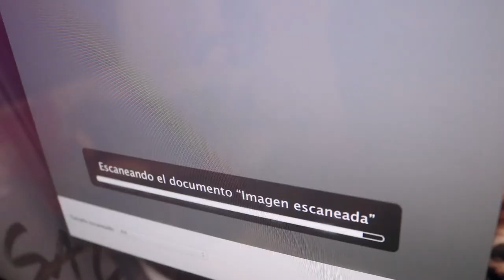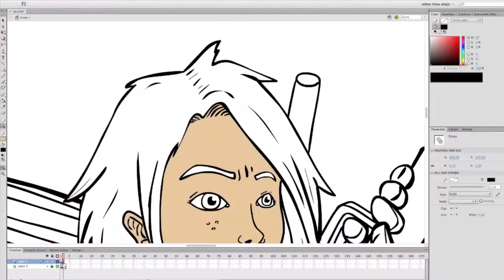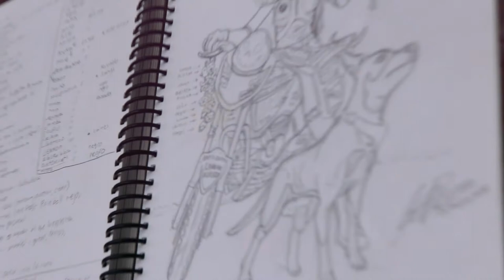Nuestro Secreto!! , a la hora de Ilustrar / Lunaticos Luna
Nos encanta ilustrar y hacer animación, y ahora queremos que nos acompañen y conozcas como hacemos una de estas ilustraciones nuestra manera de trabajar y nuestro secreto a la hora de dar vida a una imagen desde su concepto, así que dale al play!

Si quieres saber mas de nosotros ó más de diseño y nuestro trabajo deja nos un comentario y nos pondremos manos a la obra!

Síguenos:
Facebook.com/pcsucede